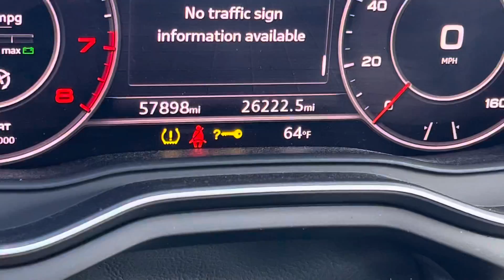2018 Audi A4 Prestige